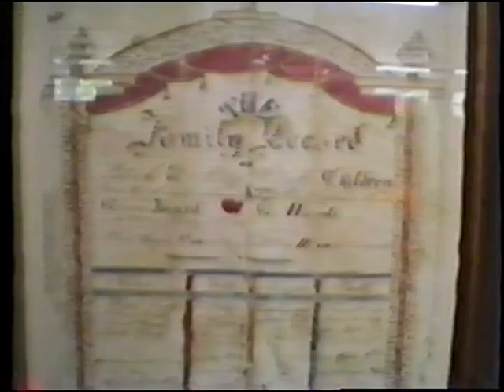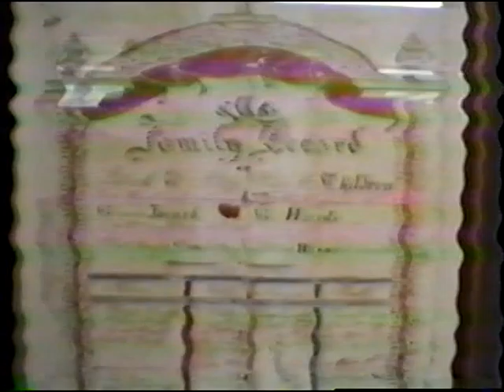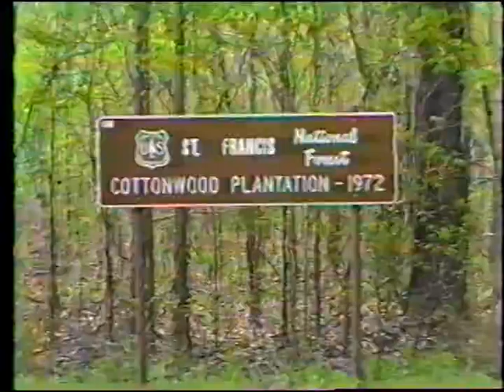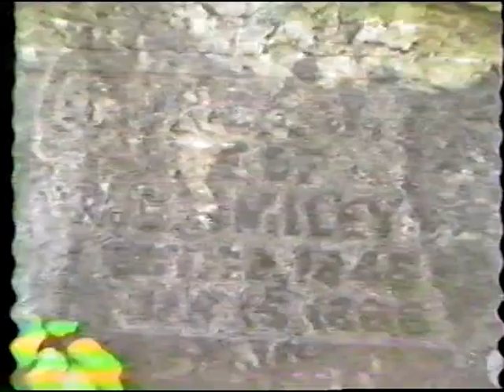Marianna Video Nature